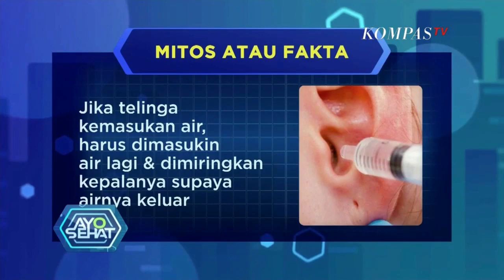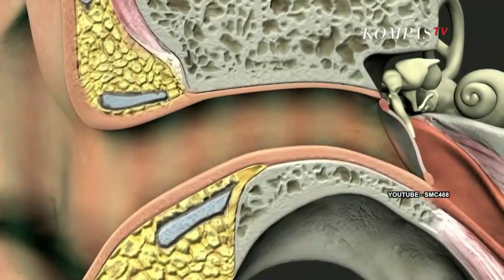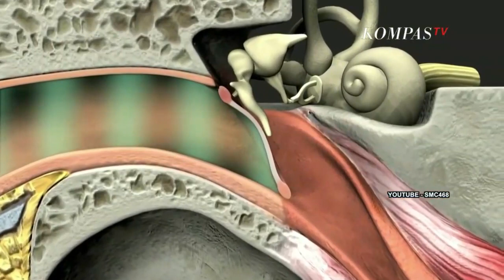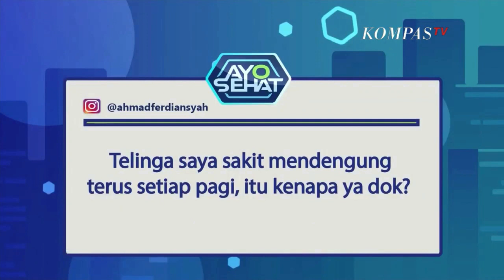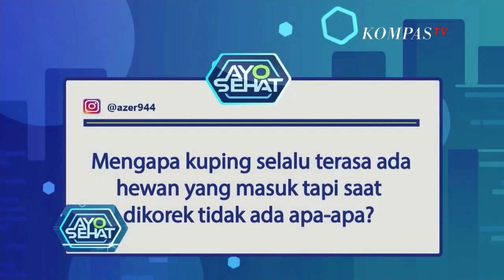Telinga Dapat Membersihkan Dirinya Sendiri? Simak Informasi Berikut...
JAKARTA, KOMPAS.TV - Ada beberapa mitos dan fakta mengenai telinga yang sering didengar oleh masyarakat, berikut mitos atau fakta yang perlu kalian ketahui:

Telinga dapat membersihkan dirinya sendiri itu fakta.

Secara alami dalam proses mengunyah, telinga dapat memebrsihkan dirinya sendiri.

gerakan mulut ketika mengunyah makanan dapat membantu proses pengeluaran kotoran dari dalam telinga.

Jangan mengorek kotoran telingga menggunakan cotton bud.

Baca Juga Makan Kelapa Parut Bisa Menyebabkan Cacingan? Itu Hanya MITOS! di

Menggunakan earphone terlalu keras dapat menyebabkan tuli, itu fakta.

Karena telinga dapat mengalami gangguan saraf akibat volume yang terlalu besar atau terlalu sering menggunakan earphone.

Gangguan pendengaran hanya terjadi pad aorang tua saja, itu mitos.

Dalam kasus orang tua, gangguan pendengaran terjadi karena faktor usia.

Tetapi pada anak muda bisa jadi terkena gangguan pendengaran karena pola hidup yang tidak benar seperti penggunaan earphone yang berlebihan.

Baca Juga Cara Mencegah Terinfeksi Penyakit Cacingan, Pastikan Memasak Makanan Matang dengan Sempurna! di